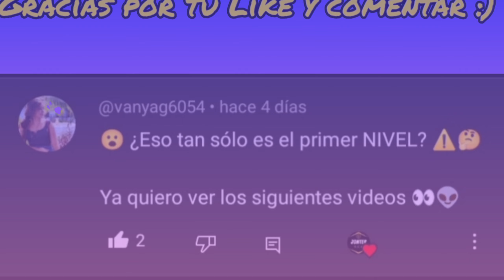Nerf N-Strike SHARPFIRE Review en Español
En esta ocasión les traigo la Review de una  de mis Nerf Favoritas de mi Arsenal se trata de la Nerf Sharpfire un blaster curioso que ya a tenido varios relanzamientos. por otra parte si te gusto el vídeo deja Tu poderoso LIKE y SUSCRIBETE para más contenido.

Lista de música del vídeo.